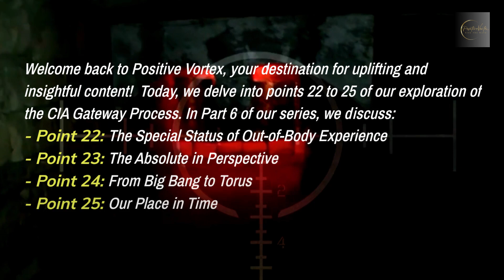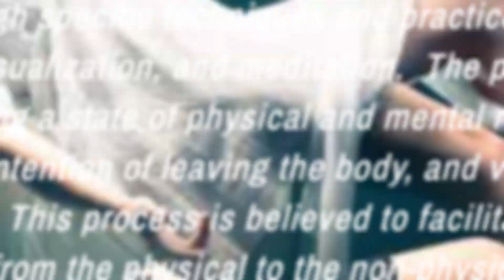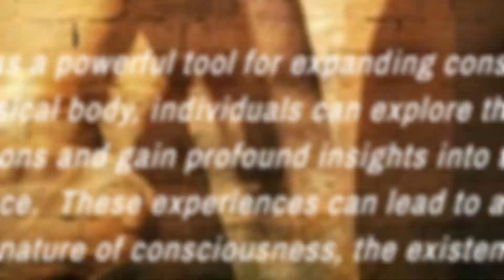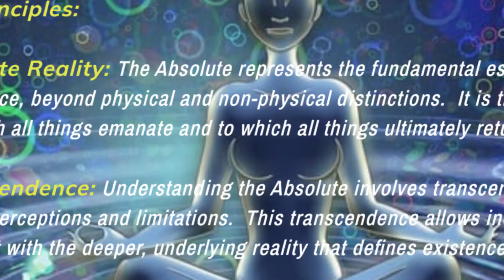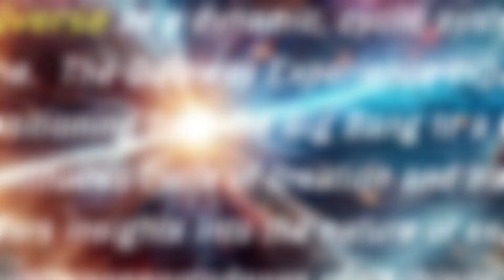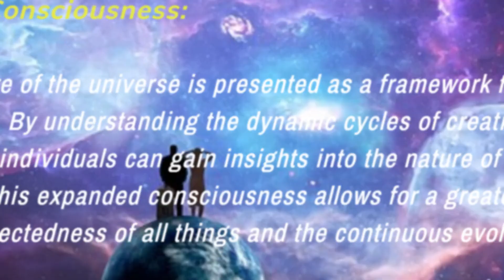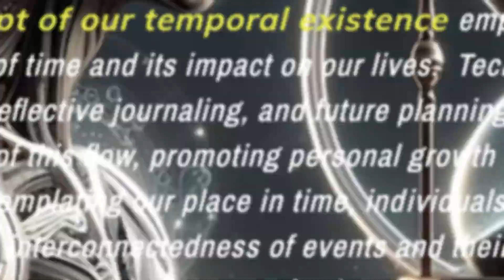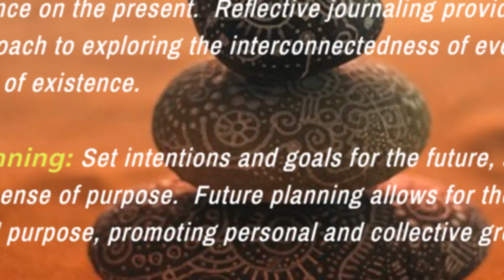Cracking the CIA's Gateway Process: The Ultimate Mind Hack Part 6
Welcome back to Positive Vortex! In this exciting part of our series, we continue our exploration of the CIA Gateway Process by diving into points 22 to 25.
Join us as we unravel the deeper meanings and implications of these concepts:

- Point 22: Special Status of Out-of-Body Experience
- Point 23: The Absolute in Perspective
- Point 24: From Big Bang to Torus
- Point 25: Our Place in Time

Discover how these ideas contribute to our understanding of consciousness, the universe, and our place within it.

🔗 Purchase the Book: Get your own copy of "The Book of Wisdom" by Harry B. Joseph to explore these teachings alongside our video series.

🔗 Join the Real University to gain an understanding of reality: Join the Eternal University

☕ Support Positive Vortex: If you enjoy our content and would like to support us, consider buying us a coffee.